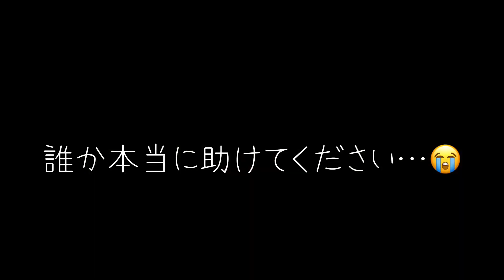【毒親】実家を追い出されるかもしれません…【無職ニート】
養ってくれる方絶賛大募集中です。

◇乞食リスト